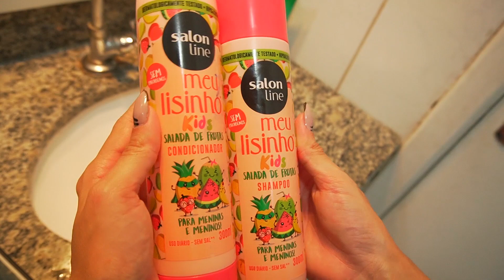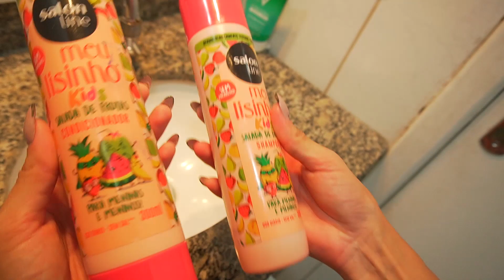SE ARRUME COMIGO E COM A FAMILIA PARA FESTA !!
E ai, gostou desse vídeo?

Quer me enviar uma cartinha, mimo ou produto?
Minha Caixa postal: Nº 36914 cep: 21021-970